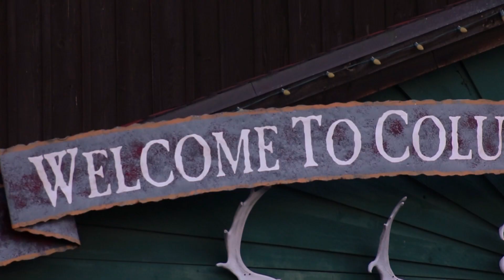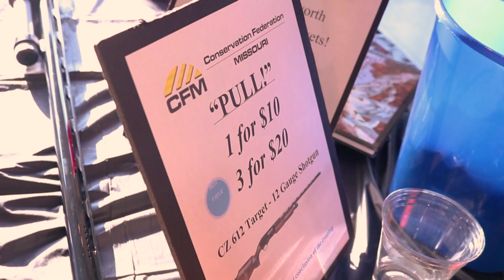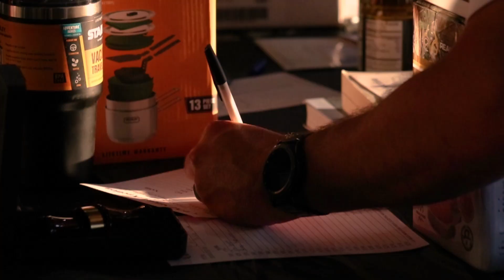Explore the Outdoors Columbia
A recap of the wonderful evening we had for Explore the Outdoors: Columbia in July 2018.